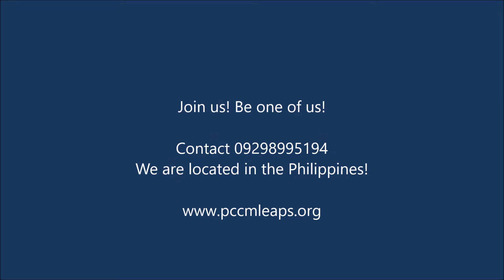Tactical Criminology: Phoenix and Friends Tactical Pistol Exercise.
Criminology | Security | Public Safety